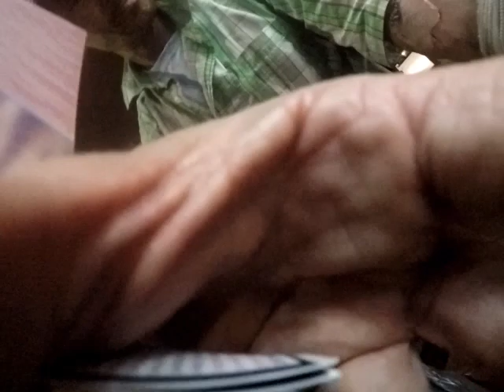🔥STREET MIRACLES IN THE MURDER CAPTIAL OF MEXICO T.J. AT 2AM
CRAZY NIGHT OF MIRACLES AND POWER IN TIJUANA MEXICO THE MURDER CAPTIAL AND POSTITION AREA...THE MURDER WAS FLOWING OUT WITH THE TSIDKENU CHURCH WRECKING CREW. DELIVERANCE, SALVATIONS, STREET MIRALES, ETC. GUN SHOT WOUND, STAFF INFECTION,